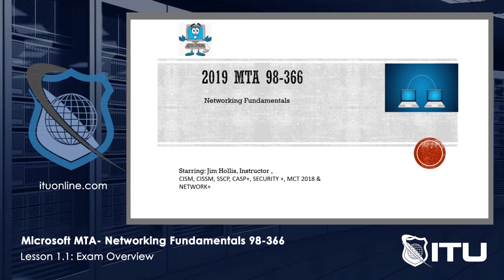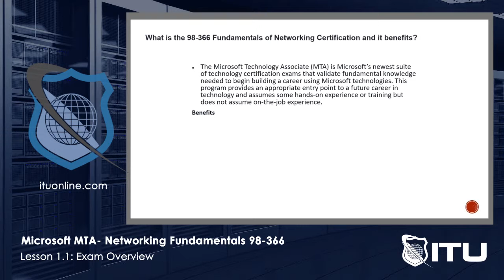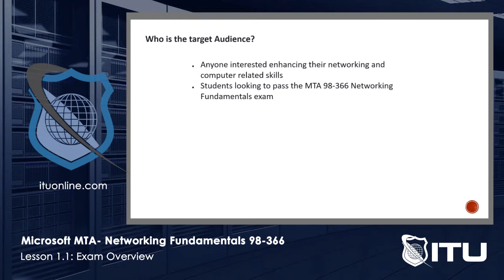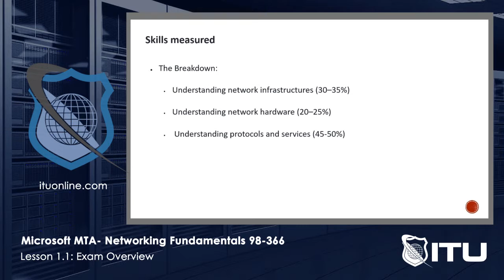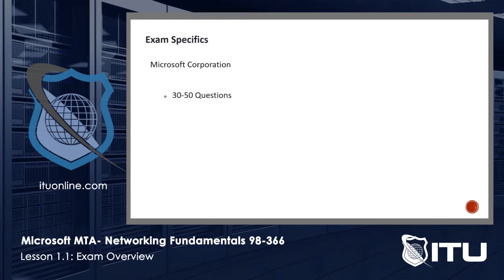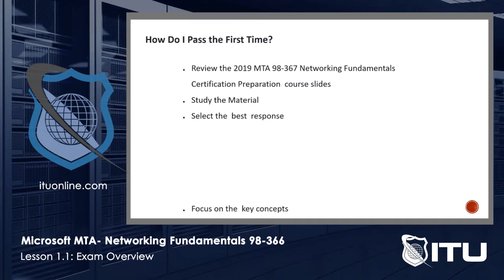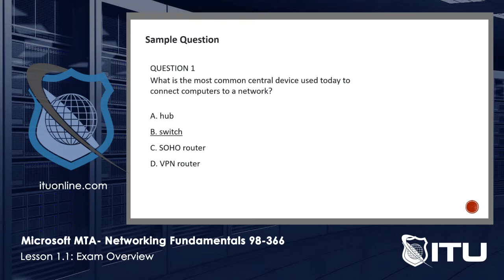Microsoft MTA 98-366 Networking Fundamentals Lesson 1.1 - MTA Exam Overview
The Microsoft Technology Associate (MTA) is Microsoft’s newest suite of technology certification exams that validate fundamental knowledge needed to begin building a career using Microsoft technologies. This program provides an appropriate entry point to a future career in technology and assumes some hands-on experience or training but does not assume on-the-job experience. This course focuses on Microsoft Network Fundamentals and which will provide you with the knowledge to pass the MTA 98-366 exam offered by Microsoft.

We also have annual subscriptions, focused training series, and our game-changing Lifetime Library, which is one payment for all of our IT courses with no expiration and free upgrades! or call